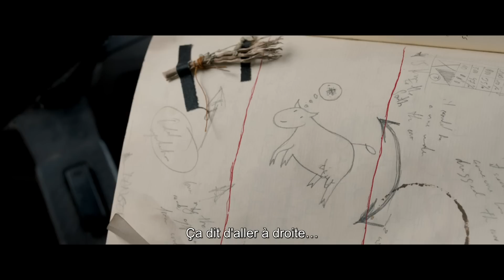A Perfect Day (Un Jour Comme Un Autre) - Bande-annonce Officielle - UGC Distribution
Un groupe d’humanitaires est en mission dans une zone en guerre : Sophie (Mélanie Thierry), nouvelle recrue, veut absolument aider ; Mambrú (Benicio del Toro), désabusé, veut juste rentrer chez lui ; Katya (Olga Kurylenko), voulait Mambrú ; Damir (Fedja Štukan) veut que le conflit se termine ; et B (Tim Robbins) ne sait pas ce qu’il veut.
Humour, drame, émotion, routine, danger et espoir se conjuguent dans A Perfect Day (Un Jour Comme Un Autre).

Sortie au cinéma le 16 mars 2016.

Réalisateur : Fernando León de Aranoa (Familia, Barrio, Les Lundis Au Soleil, Princesas, Amador)
Acteurs :  Benicio Del Toro (MAMBRÚ), Tim Robbins (B), Mélanie Thierry (SOPHIE), Olga Kurylenko (KATYA), Fedja Štukan (DAMIR), Sergi López (GOYO).

Réagissez via le hashtag